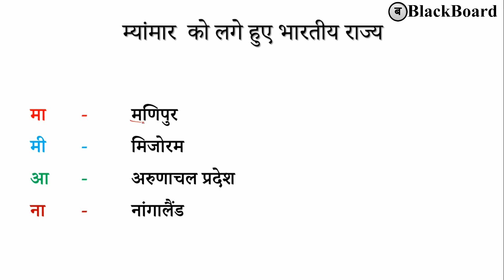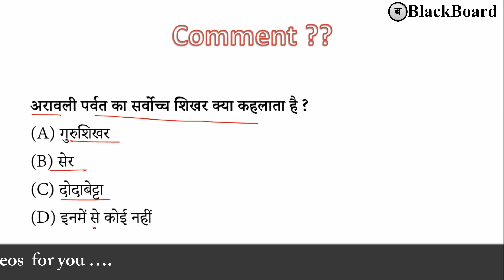म्यांमार से सीमा बनाने वाले भारतीय राज्य की ट्रिक | indian geography tricks in hindi | blackboard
म्यांमार से सीमा बनाने वाले भारतीय राज्य की ट्रिक | indian geography tricks in hindi | blackboard | myanmar se sate bharat ke rajya | myanmar se lage bhartiya rajya | myanmar se lage rajya | bharat ke padosi desh | bharat ke padosi deshon ke naam | bharat ke padosi desh trick | gk trick for railway exam | gk for railway group d | gk in hindi | gk trick in hindi | gk trick | gk tricks in hindi | hindi gk trick | indian geography gk trick in hindi | indian geography in hindi | indian geography trick in hindi | geography tricks in hindi | gk trick in hindi | sst trick | bharat ka bhugol in hindi trick | bharat ka bhugol classes in hindi | bharat ka bhugol lucent | bharat ka bhugol mcq | complete indian geography | gk indian geography in hindi | indian geography in hindi mcq | complete indian geography for upsc | uppsc | uppcs | jpsc | mppsc | rpsc | bpsc | ssc | rrb exams | tgt | pgt | ctet | uptet | tet | dsssb | cbse exams | banking exams | upsi | si bharti | upsssc | btet | utet | htet | patwari exams | clerk exams. for various government competitive exams such as blackboard, म्यांमार_से_लगे_भारतीय_राज्य , gkinhindi, gktrickforrailwayexaminhindi, indian_geography_tricks_in_hindi, gktricksinhindi, geographygktrick, This channel " BLACKBOARD" is devoted for best possible educational videos for government job aspirants...

Thanking you